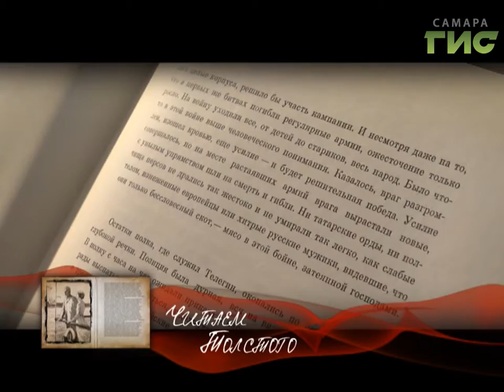"Читаем Толстого" от 22.09.2017 (Галина Стукалова)